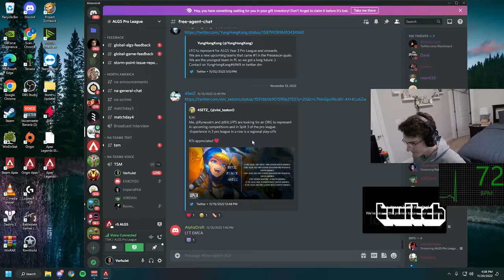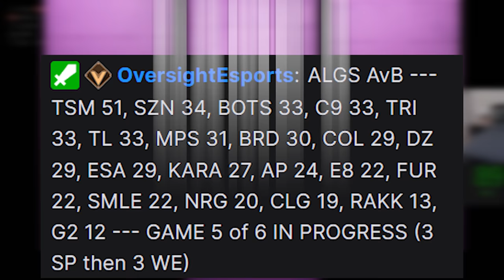Full TSM POV | 1st Place ALGS Week 3 A vs. B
Follow me ⬇️
Reticle 👉 0-176-0 Lime Green
PC Specs 👉 i9 12900KF | MSI 3090